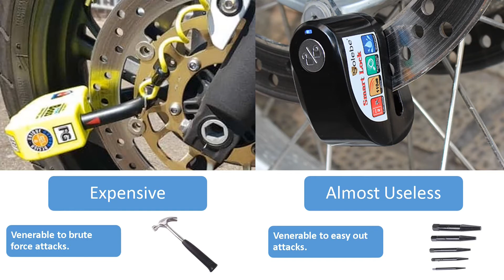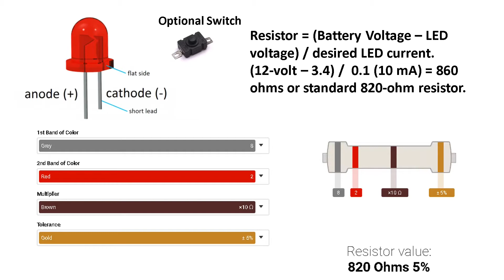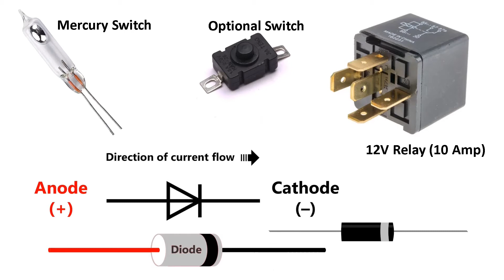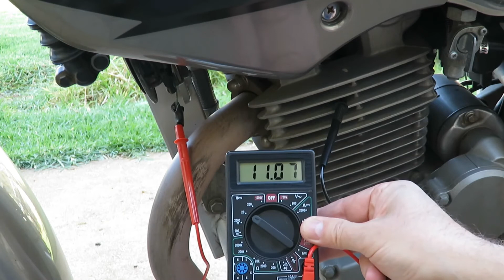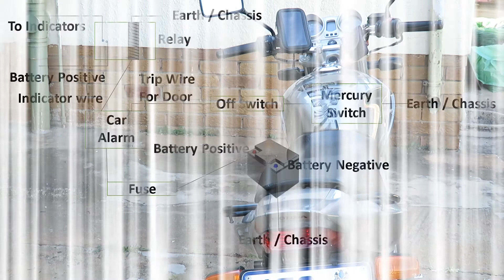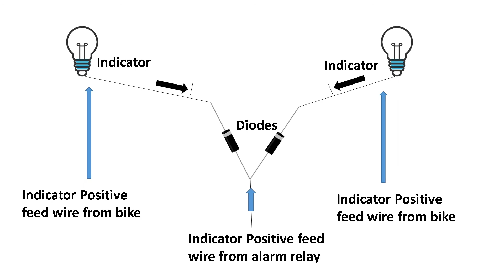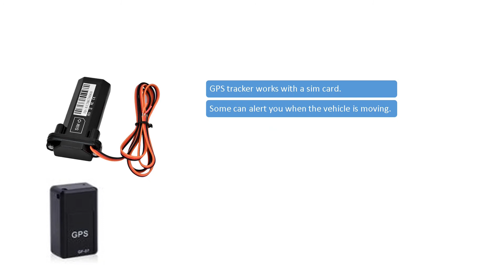How To Keep Your Motorcycle From Being Stolen | Motorbike Security Tips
Irrespective if you tour with your motorcycle all over, burn rubber on weekends with mates, or backpack South East Asia on a rented scooter, motorcycle security is a concern. In this video, I will give you multiple tips to help secure your iron stallion.